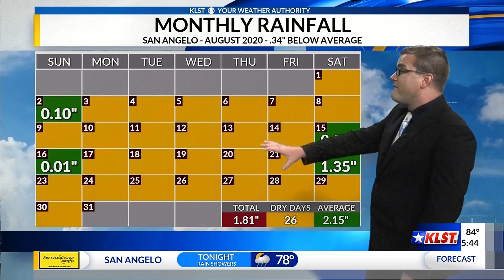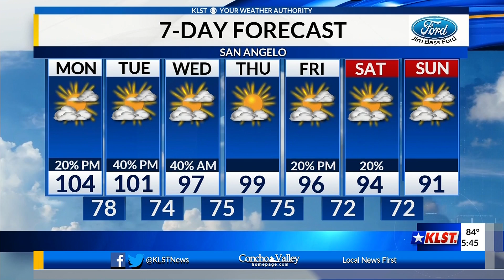KLST Morning Forecast: Monday, August 31st